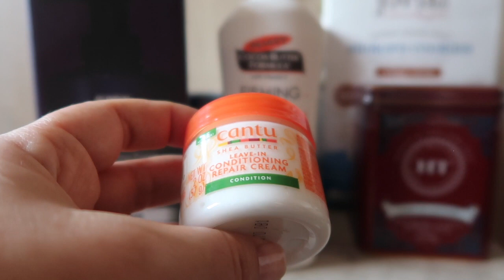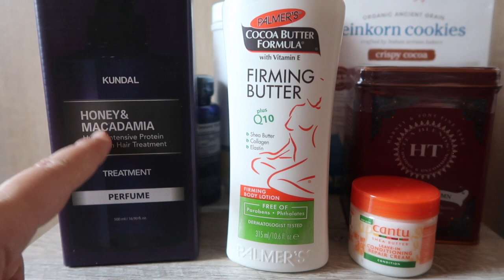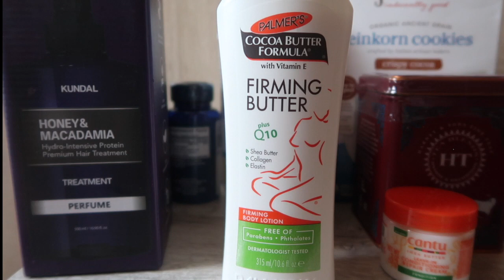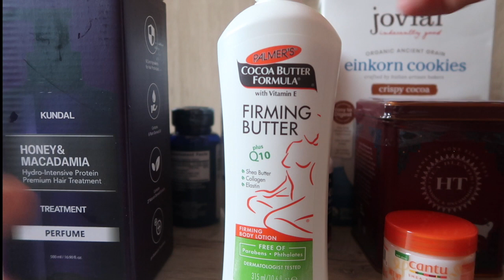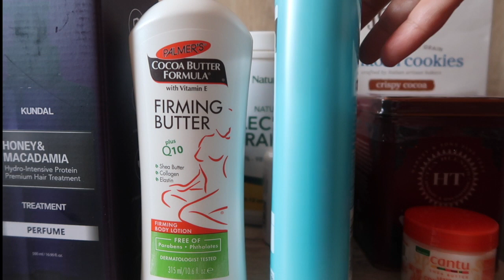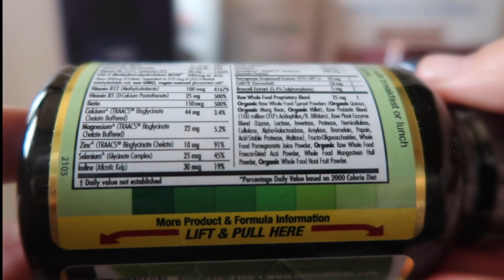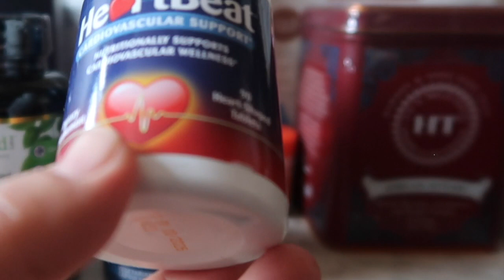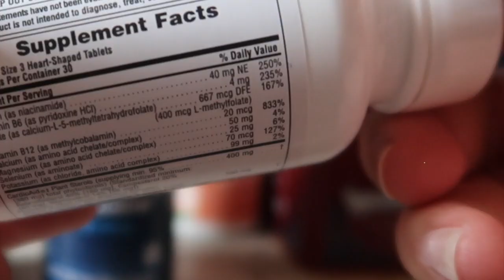iHerb НАТУРАЛЬНА КОСМЕТИКА. БАДи ДЛЯ СЕРЦЯ. ЙОД. ВІТАМІНИ ДЛЯ ЖІНОК. Посилка №1 за квітень 2023 ч.2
iHerb – завантаження йодом за японськими нормами Л-глутамін від алергії та ін. Посилання №2 за червень 2021
iHerb Корисні БАДи. Перекис та сода. Рецепт шоколадних конфет. Посилання 3-4 за липень 2020 р. ч.1

Знижка 10% за кодом SJS024 на власні бренди iHerb для всіх